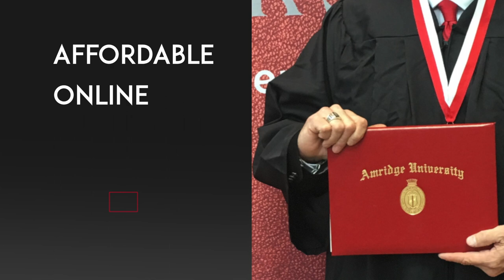Why I Chose Amridge University - Greg Sanders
Let us help you decide why Amridge University is your choice for online education. Call today and let a recruiter help you. 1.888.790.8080